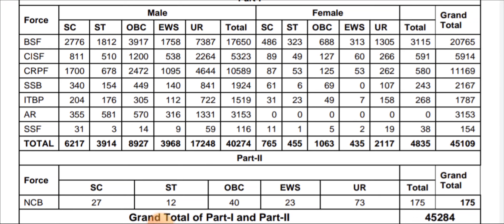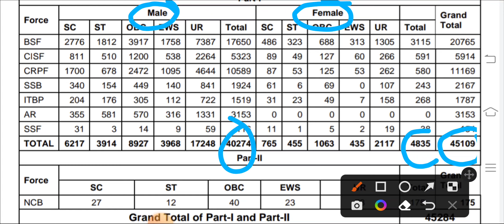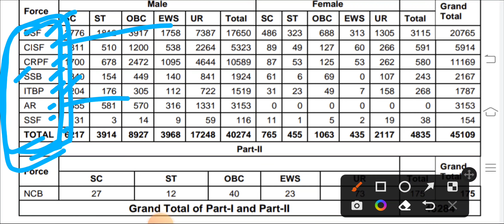SSC GD 2022 big update | Vacancies Double 🔥45,284 | ssc important update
Post Preference Male & Female

👉 Delhi police HCM 2022 final expected cut off

Your Query
cpo expected cut off
cpo cut off
cpo safe score
cpo 2022 safe attemt
dp HCM final cut off
Delhi police HCM cut off 2022
do HCM expected cut off 2022
Delhi police head Constable cut off 2022
Delhi police head Constable safe score 2022
dp HCM cut off 2022
dp HCM final cut off 2022
dp HCM cut off by rbe
rbe channel
Delhi police final cut off by rbeo
Delhi police head Constable safe score by online Study Platform
Delhi police head Constable final cut off
HCM cut off
HCM safe score 2022
Your query
ssc CGL 2022 vacancy details
CGL 2022 vacancy department wise
CGL 2022 department wise vacancy
ssc mts marks 2022
mts marks 2022
ssc mts marks
ssc mts 2021 marks
how to check mts marks
mts 2021 final expected cut off
mts 2021 cut off expected
ssc CGL 2022 form fillup
CGL 2022 ka form कितने लोगों ने बरा
CGL 2022 vacancy
ssc CGL 2022 form category wise data
ssc important update
SSC CHSL 2021 Final cut off
chsl 2021 cut off
chsl 2021 final cut off
chsl final cut off 2021
final cut off chal 2021
cut off for chsl 2021
chsl 2022 final cut off
ssc chsl 2022 final expected cut off
chsl 2021 tier 2 attendence
chsl 2021 attendance
ssc exam most important update

CGL 2022 VACANCY DETAIL
CGL 2022 vacancy out
ssc CGL 2022 ASO vacancy
ssc CPO vacancy
ssc chal vacancy 2022
mts 2022 vacancy
mts 2021 vacancy
dp HCM typing test kab hoga
dp HCM result kab aayega

online study platform, online study platform live, online study platform channel